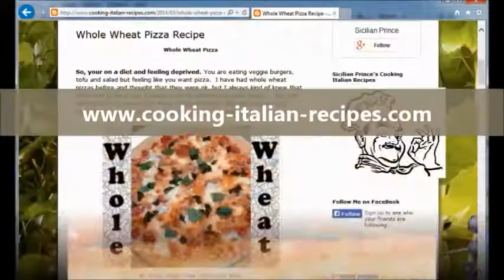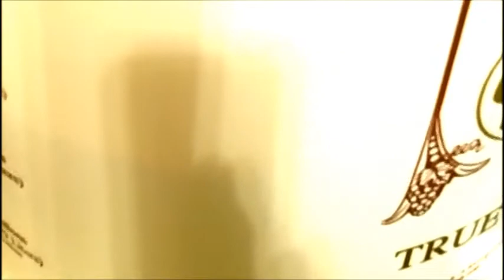Winexpert Eclipse Pinot Noir Wine Kit - Secondary Fermentation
This video is the second in a multipart series on making the Winexpert Eclipse Pinot Noir wine kit!